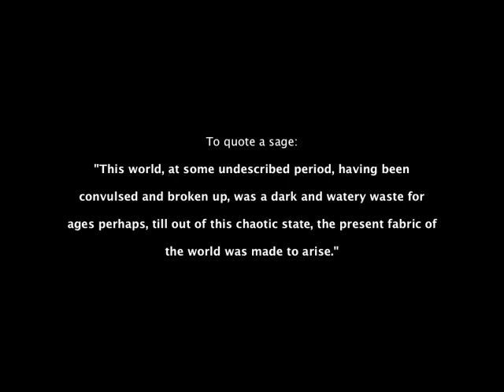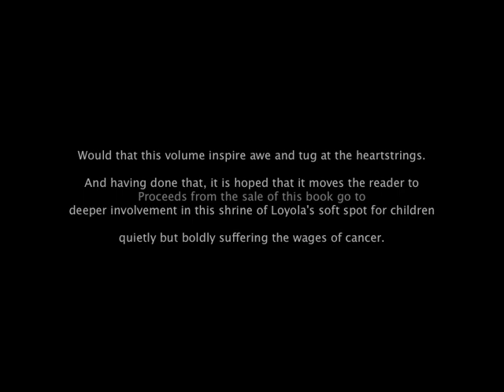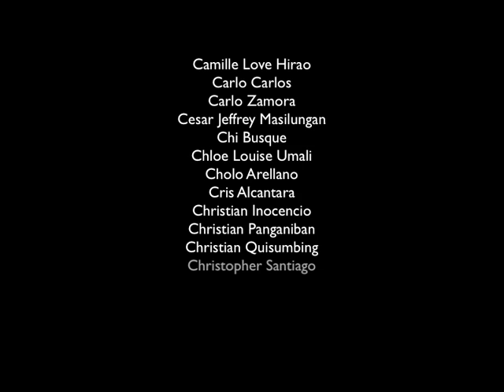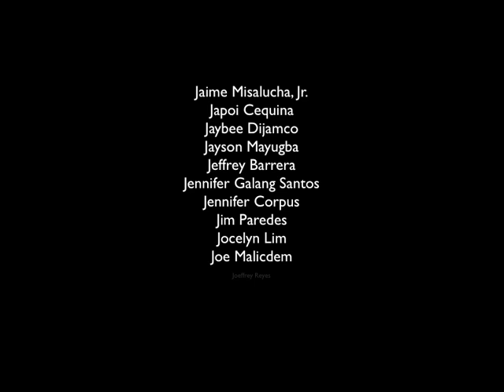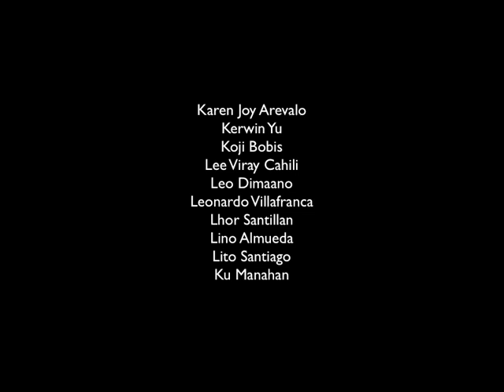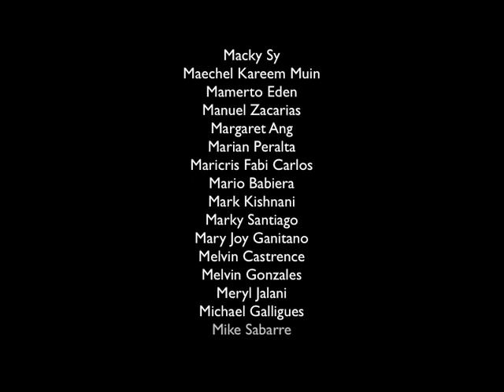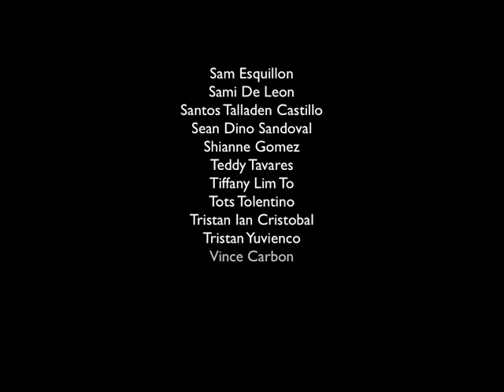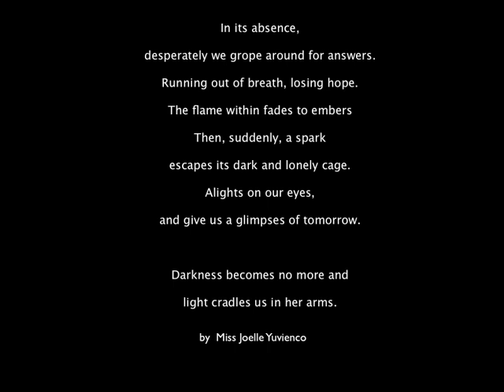IMAGES FROM THE LIGHT FOR LIFE COFFEE TABLE BOOK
A Book for a Cause with more than 180 photographers and more than 600 images in one book Proceeds will go to Mission:Save Kids with Cancer and Mga Munting Angel ni Dr. Love Light for Life by Joelle Yuvienco In its absence, desperately we grope around for answers. Running out of breath, losing hope. The flame within fades to embers Then, suddenly, a spark escapes its dark and lonely cage. Alights on our eyes, and give us a glimpses of tomorrow. Darkness becomes no more and light cradles us in her arms. FOREWORD by Mr. Joel C. Yuvienco This coffee-table volume is a celebration of the universal and timeless power of light -- light as a source of life, almost "resonating" the opening lines of the Good Book. To quote a sage: "This world, at some undescribed period, having been convulsed and broken up, was a dark and watery waste for ages perhaps, till out of this chaotic state, the present fabric of the world was made to arise." Still, with light comes darkness, the interplay of which brings forth the beauty and power of life, its ebb and flow. This book is thus a collection of images that compellingly capture, as if from a single lens, diverse and colorful perspectives of photographers - amateur and professional alike - on everything bright that life has to offer. Yet it is also a collective masterpiece that could perhaps shed light and surface fresh insights into a darker corner of life - the plight of some children nearly neglected by society. Not one to let that neglect happen, Edwin Loyola, a multi-awarded photographer curated this visual ode to the innocence of those children albeit trapped in a physical condition that is called lingering illness in polite conversation. Would that this volume inspire awe and tug at the heartstrings. And having done that, it is hoped that it moves the reader to deeper involvement in this shrine of Loyola's soft spot for children quietly but boldly suffering the wages of cancer.

Light For Life
by Joelle Yuvienco

In its absence,
desperately we grope around for answers.
Running out of breath, losing hope.
The flame within fades to embers
Then, suddenly, a spark
escapes its dark and lonely cage.
Alights on our eyes,
and give us a glimpses of tomorrow.

Darkness becomes no more and light cradles us in her arms.